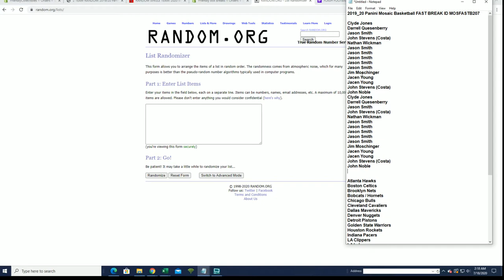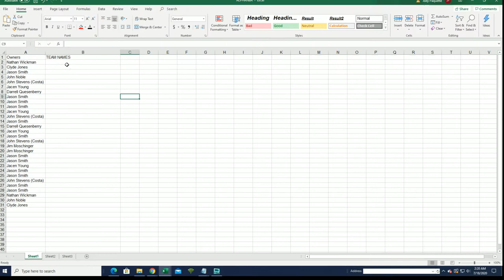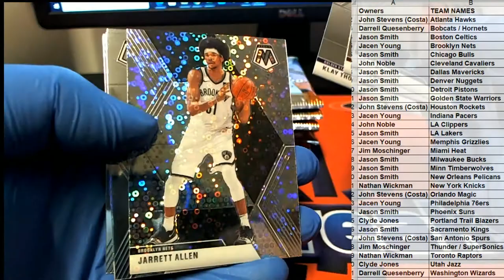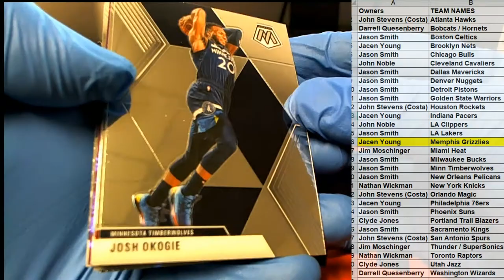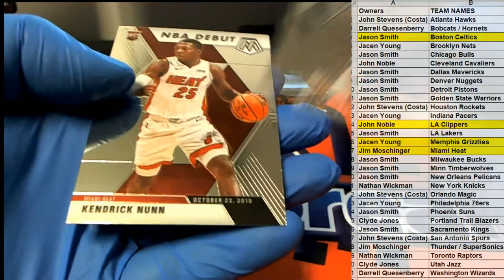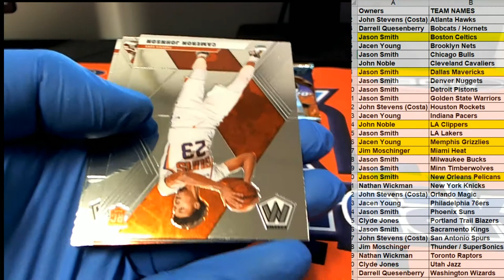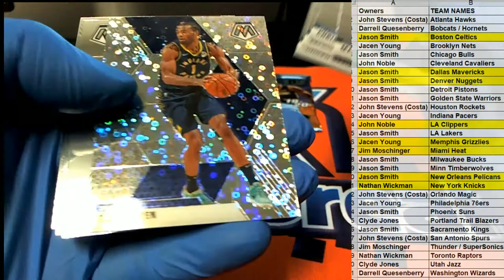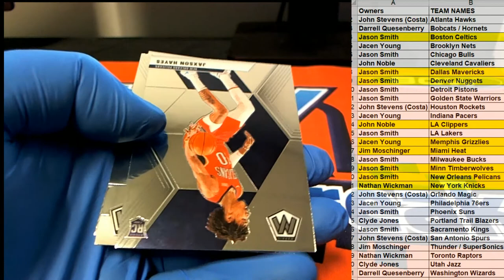2019 20 Panini Mosaic Basketball FAST BREAK ID MOSFASTB207